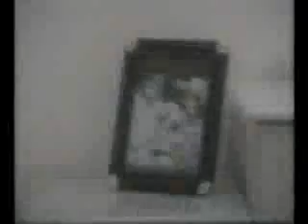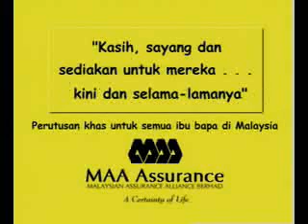A Bedtime Story